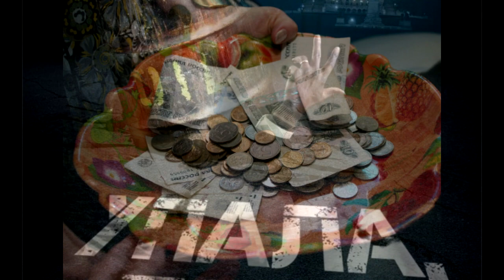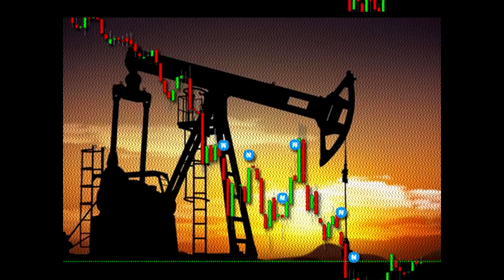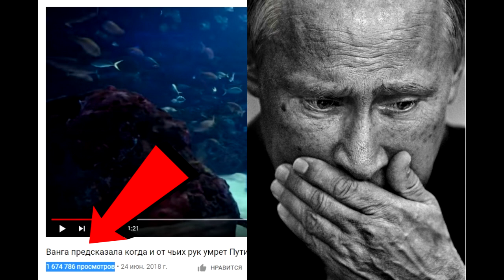☠ Проигравший в нефтяной войне уже выбран ⚡💰